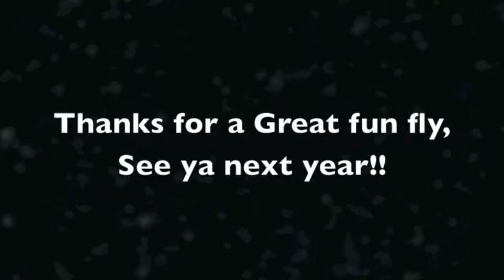2012 Polar Bear Fun Fly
2012 Polar Bear Fun Fly